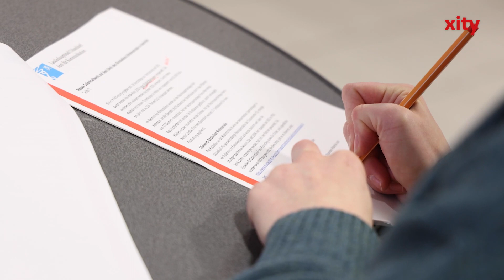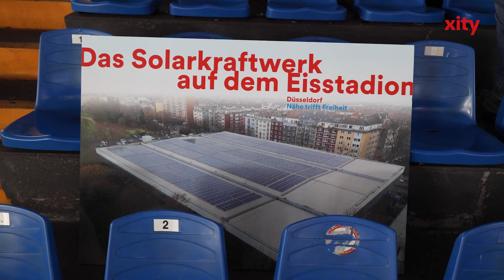Neue Photovoltaikanlage auf dem Eisstadion Brehmstrasse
Die Landeshauptstadt Düsseldorf betreibt auf dem Dach des Eisstadions an der Brehmstraße eine neue Photovoltaik-Anlage. OB Dr. Stephan Keller eröffnete das Solarkraftwerk am Montag, 13. Februar 2023.